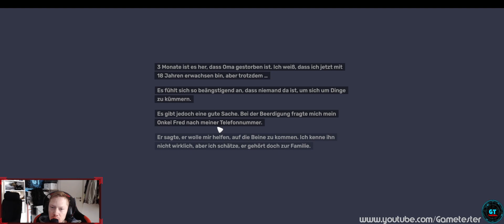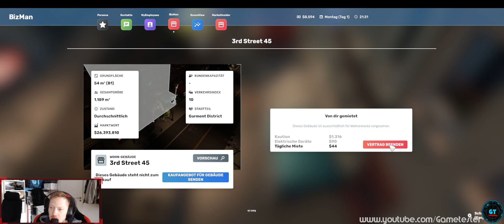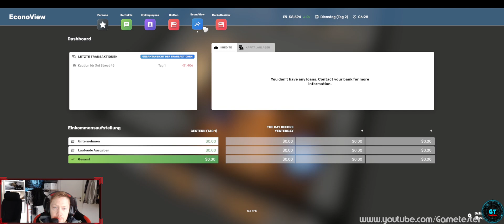Big Ambitions | Gametester Lets Play | GER | Review | mit Red84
🏢Entwickler: Hovgaard Games
👍Gametester: Red84